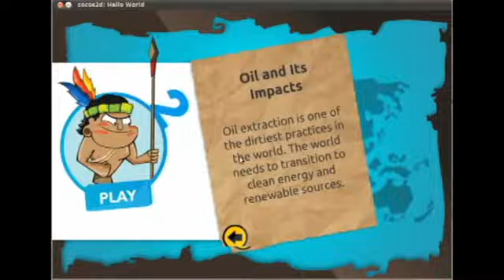spot age of yasuni resistencia